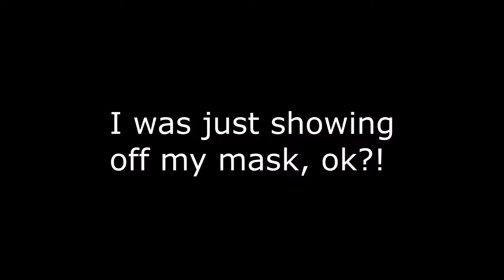Reading Your Comments! | 2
This is the second reading your comments, enjoy! These are Mean Comments this time!